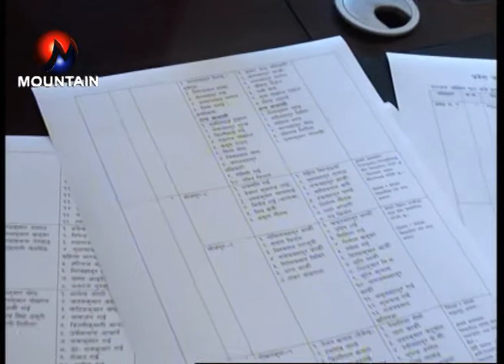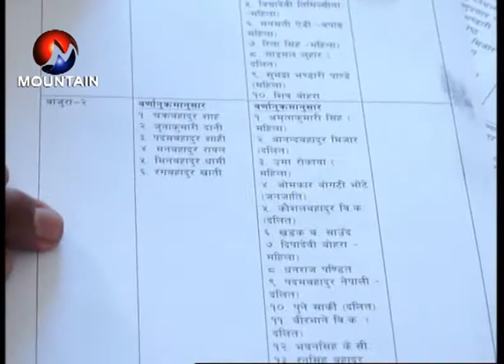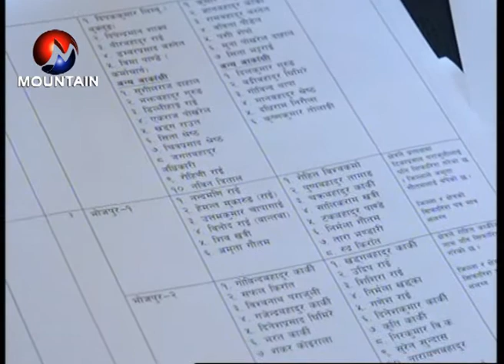नेपालको बामपन्थी आन्दोलन लोकतान्त्रिक आन्दोलनको पर्यायवाची हो : विद्यार्थी नेता